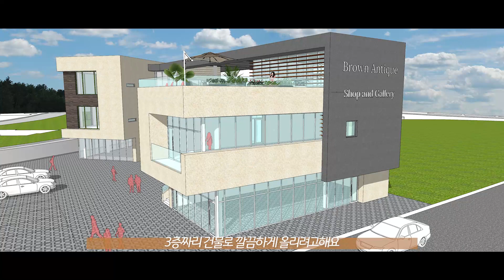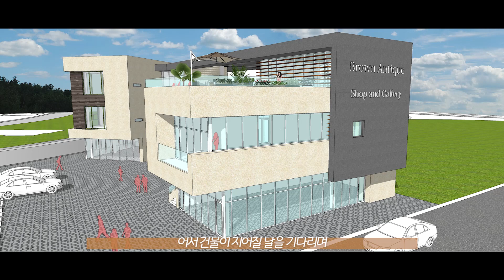[이천 예스파크] 브라운 건물 공사 시작! l 건물주가 되어보겠습니다 (with 냥냥이)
비가 왔다 말았다 해서 미뤄졌던 공사가 드디어 시작됬습니다
빠르게 올라가는 건물을 보고있자니 마음이 너무 설레네요 😍😍😍😍😍

영상으로 본 앤틱가구 🪑, 직접 눈으로 보고싶다면?👀
[브라운앤틱 오프라인 매장]

주소                  :: 서울특별시 용산구 장문로 27 청화아파트 청화상가 1층 브라운앤틱
                             (이태원역 4번 출구로 나오신 후,  청화아파트 안쪽으로 들어오세요)
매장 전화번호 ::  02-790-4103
영업시간          :: 오전 10시 - 오후 6시 (월 - 토 ) 일요일 휴무

새로운 소식이 궁금하다면❓